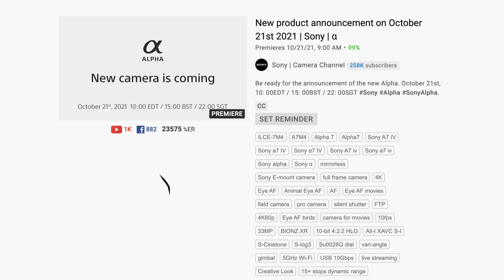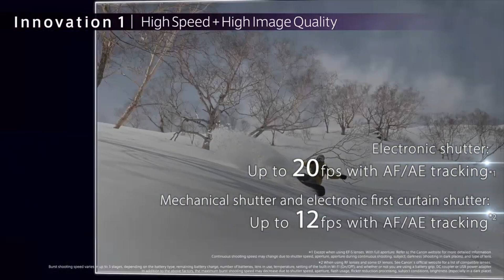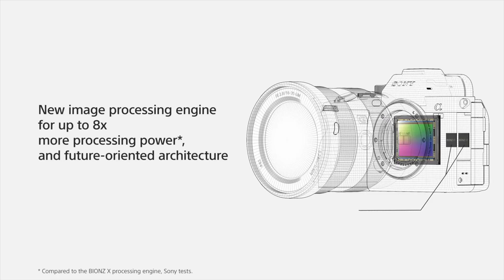Sony A7 IV Specs Leaked.. By SONY!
In this video I talk about the Sony A7 IV Spec Leak from Sony themselves! It's funny how one simple oversight has given us soo much information that Sony has hid for so long. What do these a7 IV specs reveal about the most anticipated camera of the year?

00:00 Intro
00:22 How Did The A74 Leak?
01:11 A7 IV Announcement Confirmed
01:27 Sony A7 IV Sensor Size
01:42 Sony A7 IV 4K 60 Confirmed
02:23 Sony A7 IV Photography Specs
03:22 Sony a74 Processor
03:41 Is The Sony a7 IV 10 bit
04:07 Does The Sony A74 Have S-Cinetone
04:28 Does The Sony a7 IV Have Flip Screen?
04:50 Is the Sony a7 IV Dynamic Range Good
05:26 Best Lens For Sony A7 IV

About:
In this video I talk about the Sony A7 IV Spec Leak. This A74 Spec Leak Comes directly from Sony so all of these leaked Sony a7 IV specs are confirmed. I go over the Sony A7 IV Video Specs, I go over the a74 Photography specs, and I go over the Sony A7 IV Sensor size. I also go into some of the details that no one knows about the a7 IV.. and when will the Sony a74 be announced.